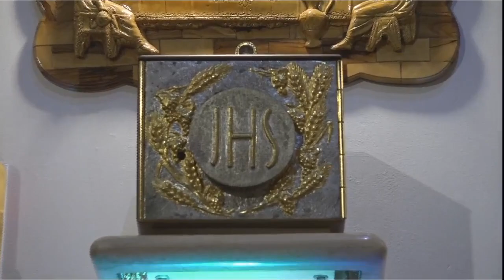SANTO ROSARIO / MISTERIOS GOZOSOS // LUNES 16/08/2023